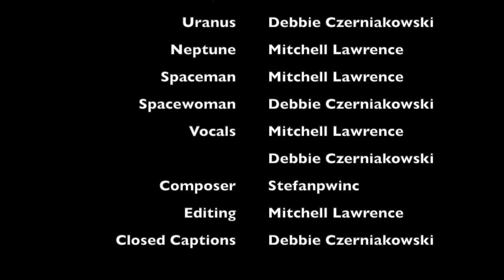Solar System- The Musical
The Solar System Song Performed by Mitchell and Debbie for their Geosystems Project.